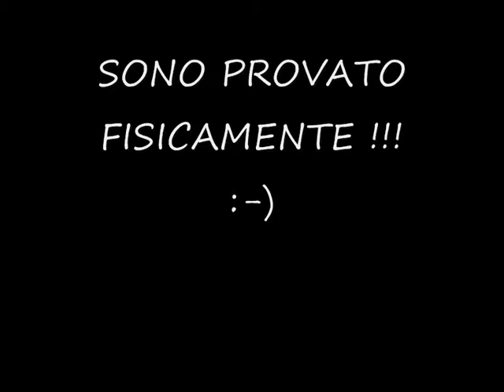Marco Sfogli guitar solo cover "Drained"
one of my favourites marco sfogli's guitar solos